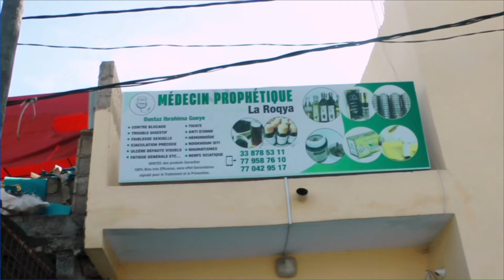3/P : Ce qui attire les Djinns Maïmouna dans les écoles et universités